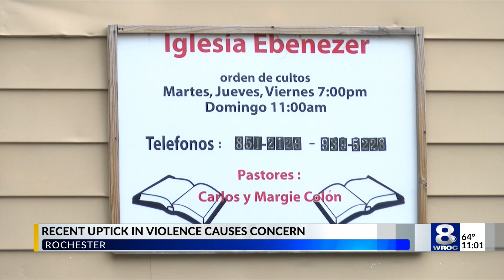Double shooting on Mazda Terrace in Rochester latest in markedly violent year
Two people were hospitalized Wednesday after a shooting on Mazda Terrace in Rochester.